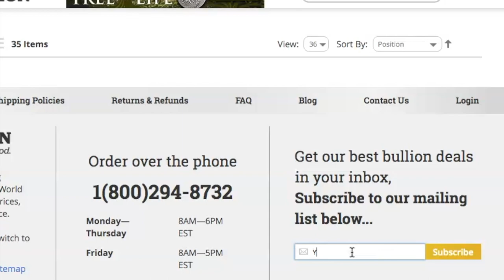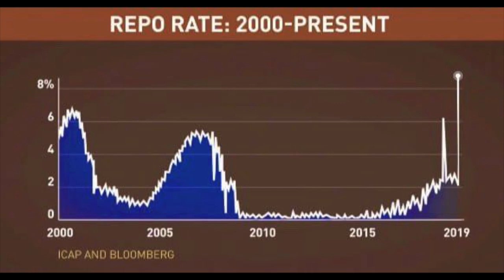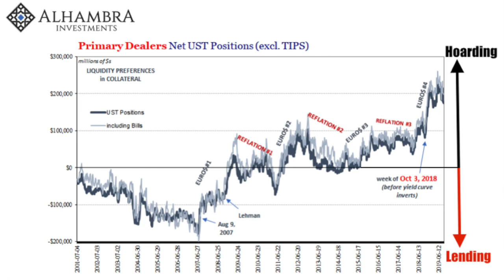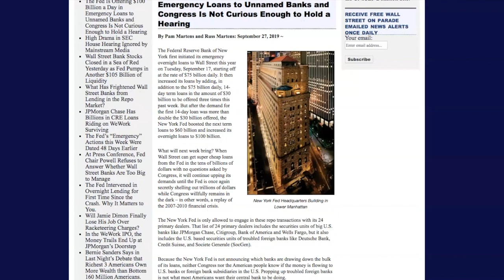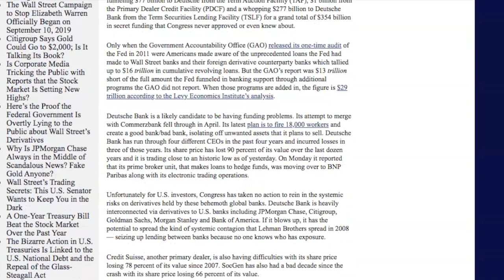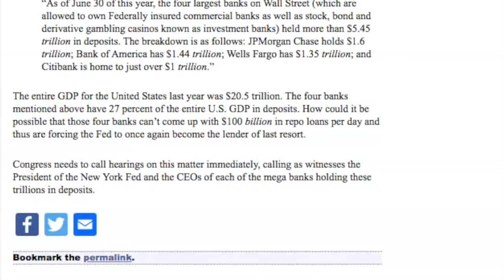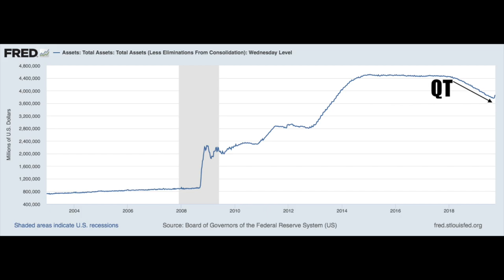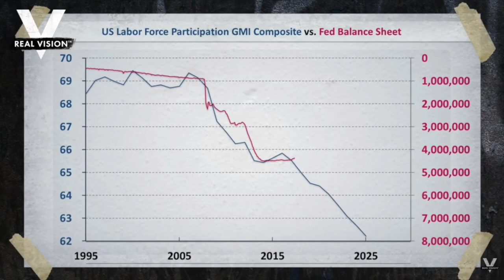REPO Madness to QE4, QE5 | James Anderson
This Podcast A mostly down week for the precious metals complex.

The silver spot price closes the week at $17.50 fiat Federal Reserve notes per troy ounce, down about 50¢ on the week.

The gold spot price ran up thirty bucks an ounce closing right below $1,500 fiat Fed notes per ounce.

The spot platinum price finished flat for the week, right around the $933 mark.

While palladium hit a new nominal price high fiat Fed notes, closing around the $1,685 fiat dollar per troy oz mark.

A building story we have yet to discuss here at this Metals & Markets wrap podcast.

This week, we dive into details and questions surrounding why is the Federal Reserve now inject over $100 billion fiat Federal notes on a daily basis into the overnight lending facility?